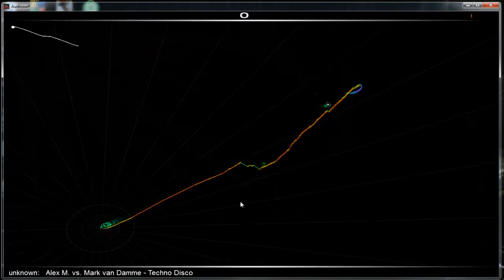Techno Disco.mp4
Request - Sorry it took so long, ive been busy.